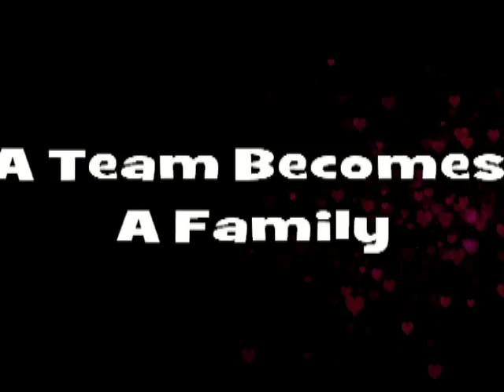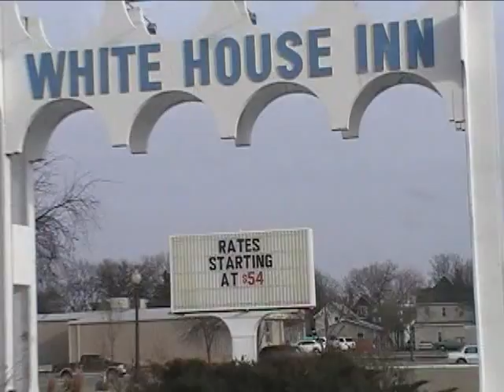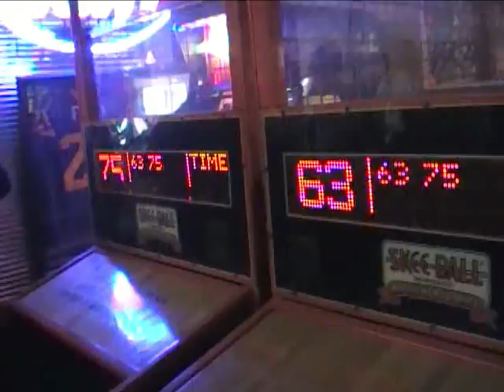Alexandria Blizzard 24/7 Trailer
A Preview of the Alexandria Blizzard 2011/2012 Team